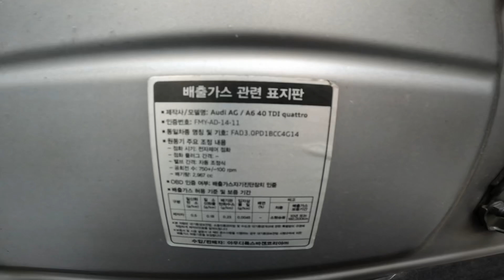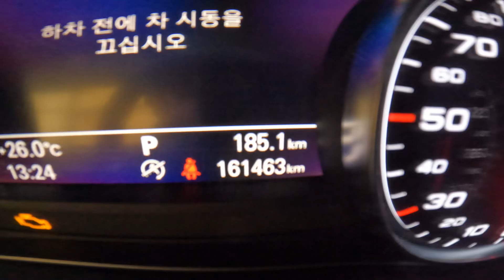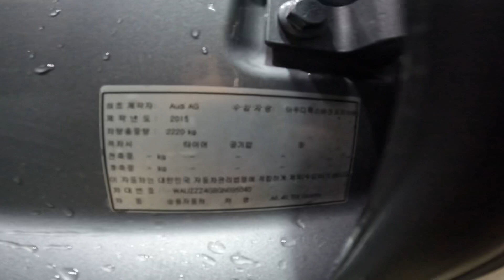이것보다 재밌는 세단은 없었다 최고의 차량 아우디A6 40 TDI Quattro 095040 2015/2016 year 161,463 km